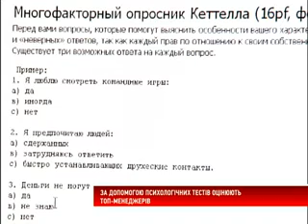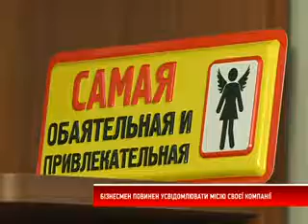Як покращити ефективність роботи працівників?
Бізнес-процес неможливо зупинити. Змінюється стратегія і вимоги до працівників - змінюється й колектив. Чи знають роботодавці тих, хто на них працює?